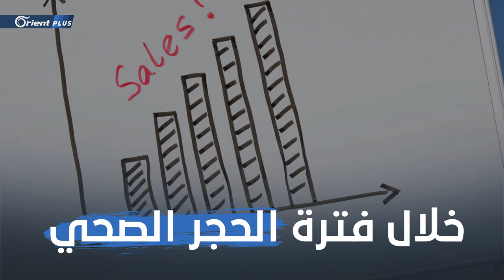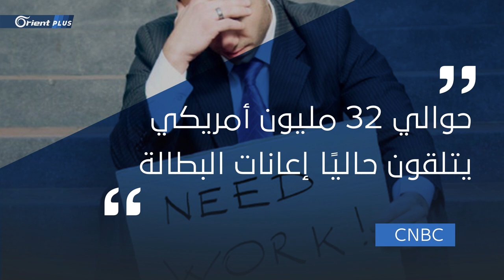في ظل جائحة كورونا أثرياء العالم تزداد ثرواتهم... والفقراء يضرسون!